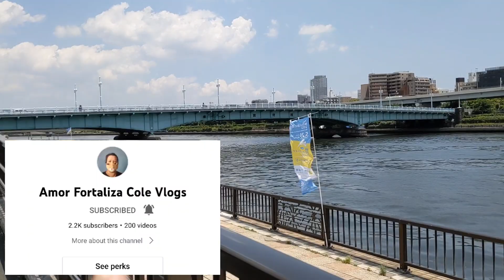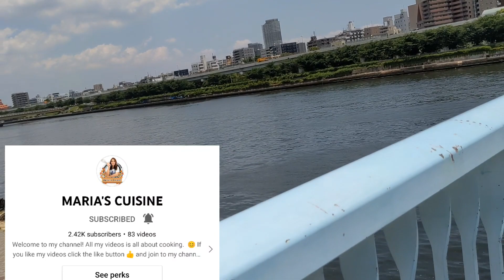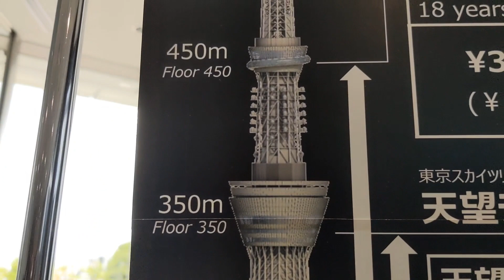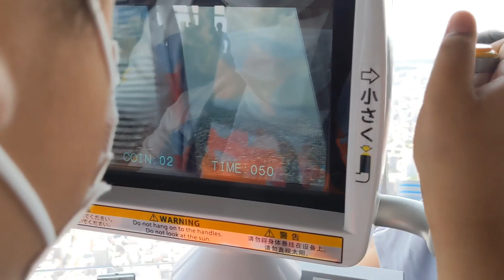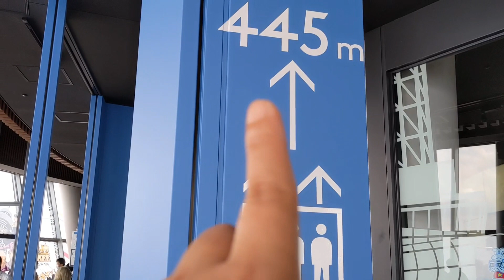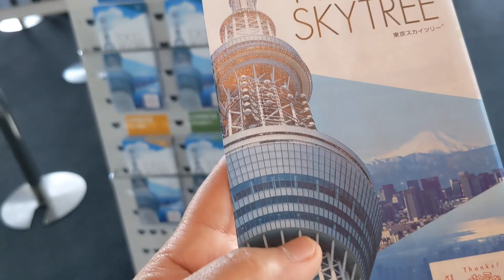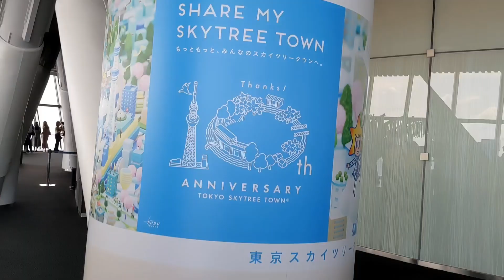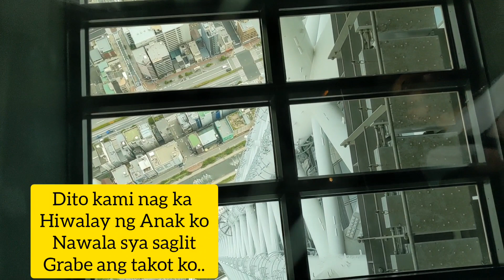Tokyo🇯🇵 skytree Adventures views from 350 Meters above My Son's Birthday celebrate Asakusa Tokyo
Tokyo skytree Adventures views from 350meters or floors
My Son's simple birthday celebration Asakusa Tokyo

Tokyo skytree Japan highest structures
634 Meters high